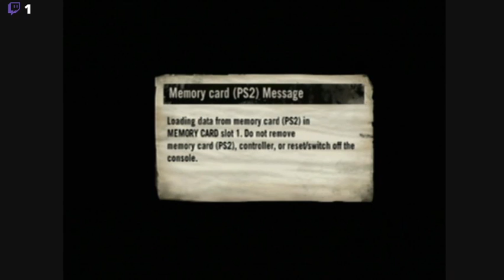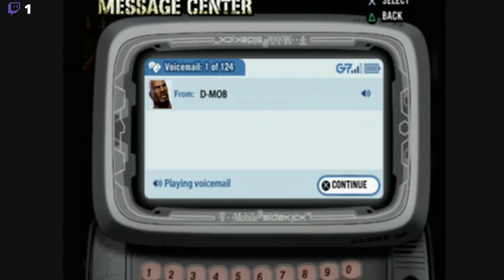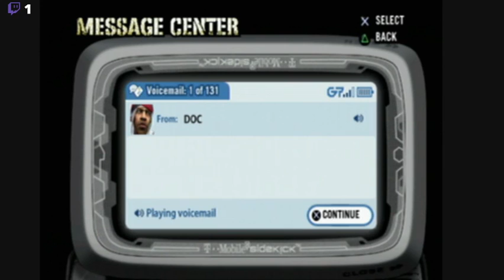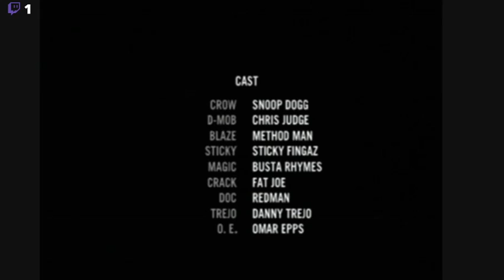DEF JAM FIGHT FOR NY PROOF'S STORY FINISH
DEF JAM FIGHT FOR NY FINALE OF PROOF'S STORY AS HE FIGHTS TO GET CROW'S CLUBS BACK TO GET HIS GF BACK AT D-MOB'S EXPENSE. WATCH HOW THE STORY ENDS WITH ALL THE FIGHTS IT TOOK